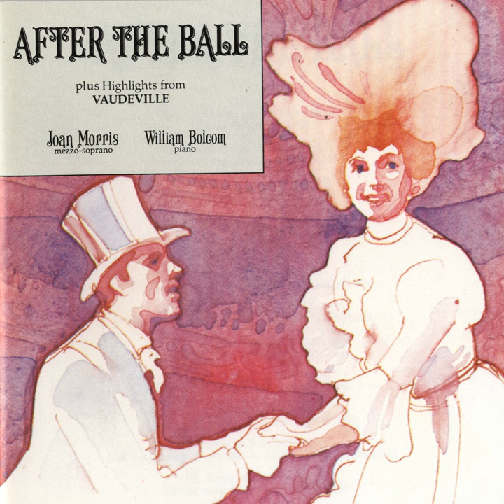Yip-l-Addy-l-Ay!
Yip-l-Addy-l-Ay! · Joan Morris & William Bolcom

After The Ball Plus Highlights From "Vaudeville"

Engineer: Joana Nickrenz
Producer: Joanna Nickrenz
Engineer, Producer: Marc J. Aubort
Composer: John Flynn
Lyricist: Will D. Cobb